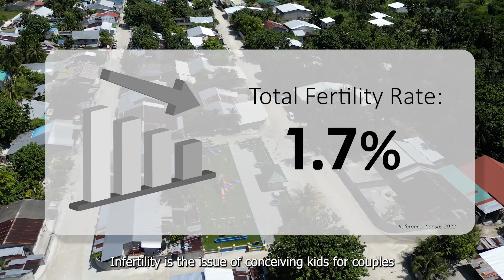For Every Age - Low Fertility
Join us as we investigate the causes and implications of declining fertility rates in the Maldives. This transformation, typically paralleled by improvements in overall well-being, such as health and income, reshapes family structures, enabling parents to invest more heavily in their children’s human capital. Discover the complex tapestry woven by fertility trends.

ForEveryAgeMV videos are a part of our global advocacy campaign to showcase the diverse stories and experiences of individuals at different life stages, raising awareness on the life-cycle approach and gender-dimension in addressing population ageing.

About UNFPA Maldives:
UNFPA Maldives is dedicated to empowering individuals, especially women and adolescents, ensuring their right to bodily autonomy. We support informed decision-making, promote sexual and reproductive health, and work towards ending gender-based violence. Our vision is to ensure no one is left behind in the journey of sustainable development.

Directed and produced by Ashwa Faheem.